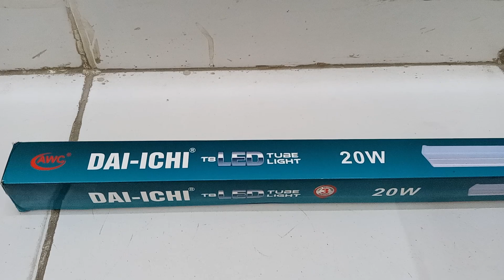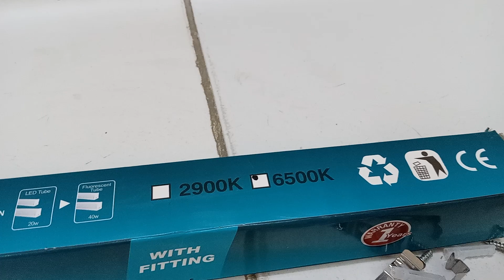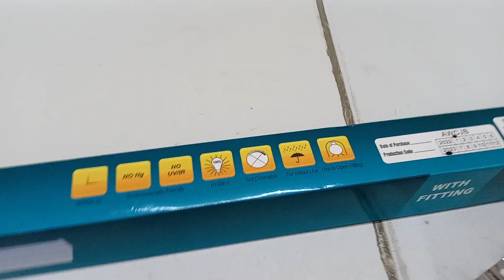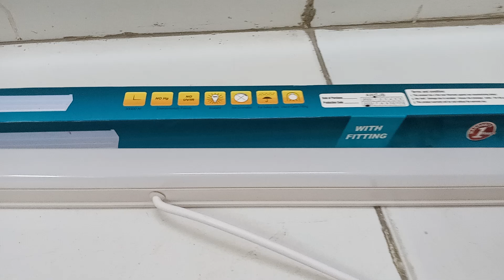LED light for fit fitting alternative current